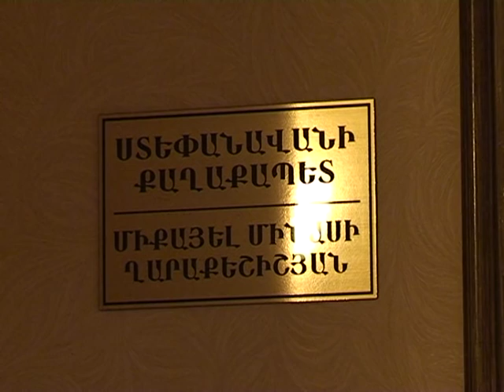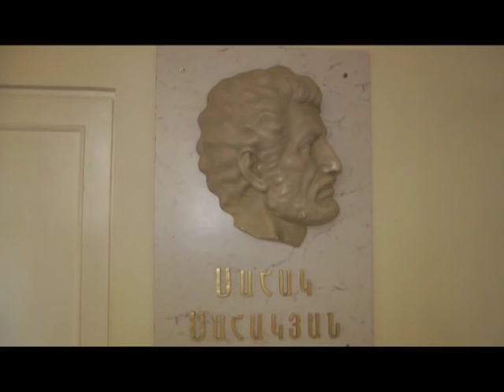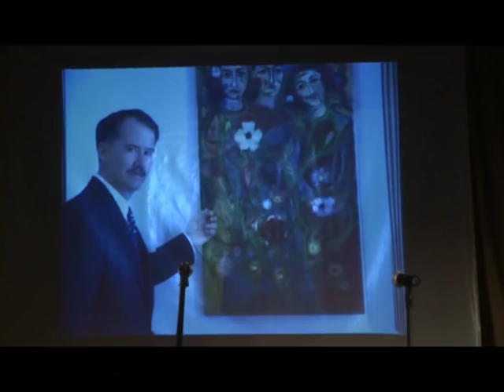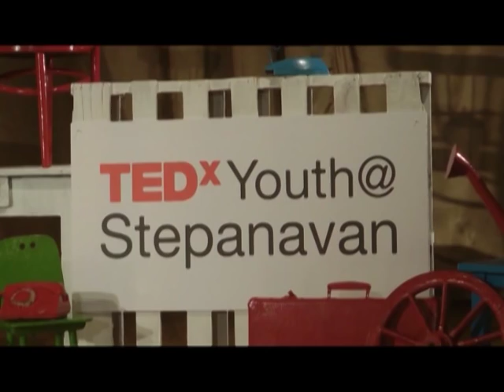ՍՏԵՓԱՆԱՎԱՆ NEWS - ԱՆԴՐԱՆԻԿ ԹՈՂԱՐԿՈՒՄ